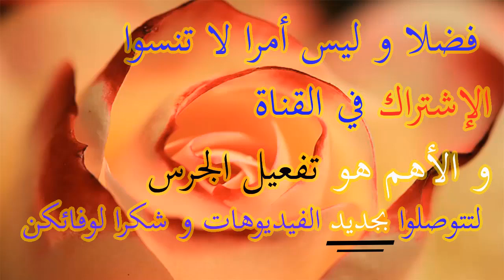beseha Habobti Sara de casa | مشتريات لالة سارة من عند بيجوتري فاتن و كلامها الجميل في حق وفاء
Bijouterie Fatine 2018 top bijoux en or au maroc-جمعة مباركة لعاشقات ذهب بيجوتري فاتن مع يسرى